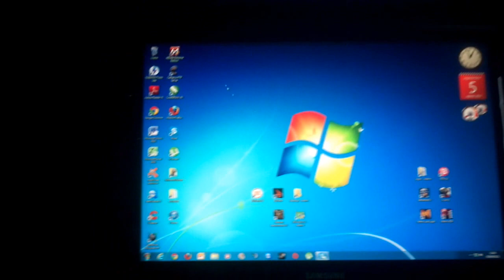SSD Kingston SV300S37A Starting Windows 7 Ultimate x64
SSD Kingston SATA III SV300S37A Windows 7 Starting Windows 7

PC Specs :

Gigabyte GA-Z68MA-D2H-B3
G.Skill Memory 8GB Dual Channel @1600 CL9
Hard Drive Windows Points: 7.5